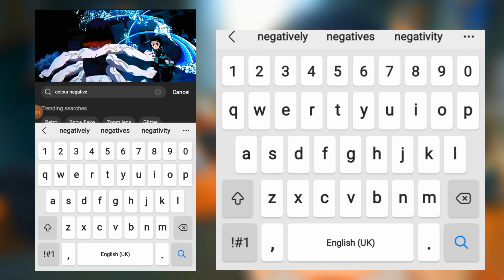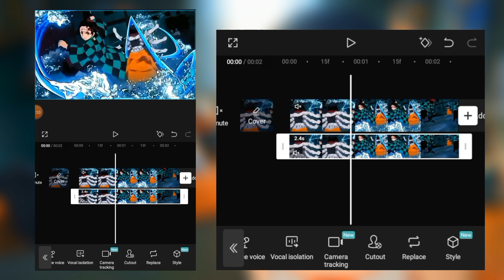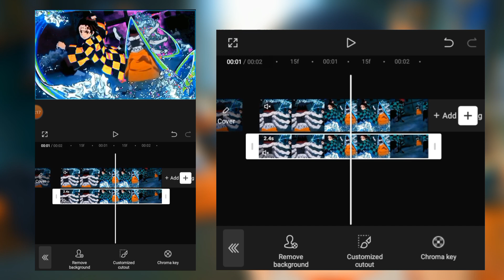How to Change Object Color/Glow Color/ Neptune Glow in Amv/Edit on CapCut [Tutorial Video] #1